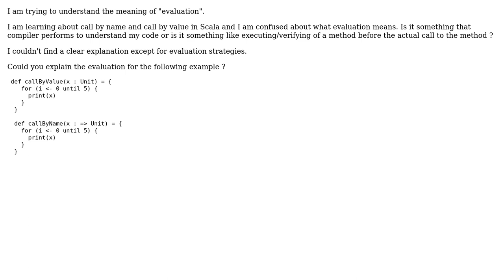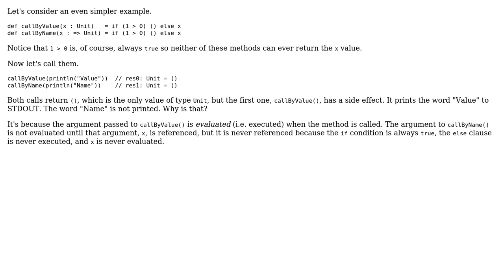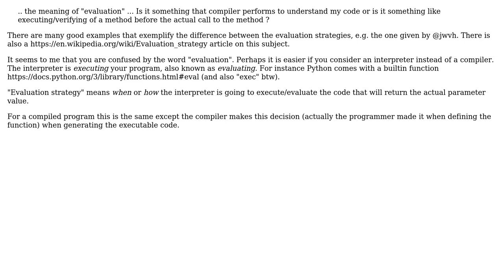Meaning of "Evaluation" (2 Solutions!!)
Meaning of "Evaluation"

With thanks & praise to God, and with thanks to the many people who have made this project possible! | Content (except music & images) licensed under CC BY-SA | Music | Images & others | With thanks to user jwvh user esl user eaayoata and the Stack Exchange Network Trademarks are property of their respective owners. You are responsible for your own actions.